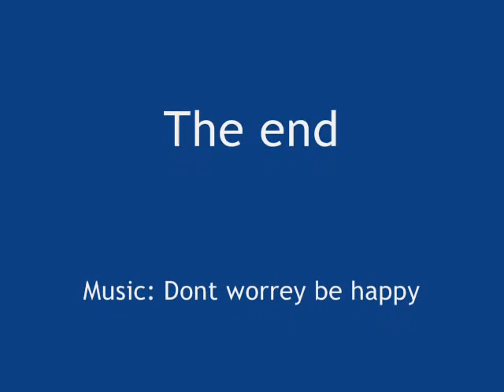Funny animals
just some picture of some funny animals i found.